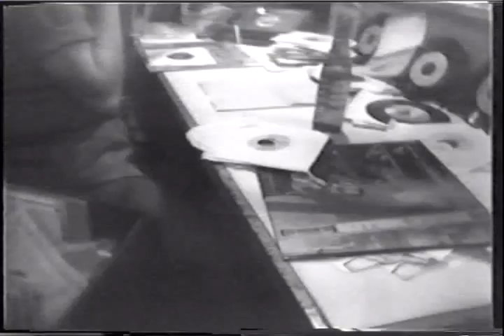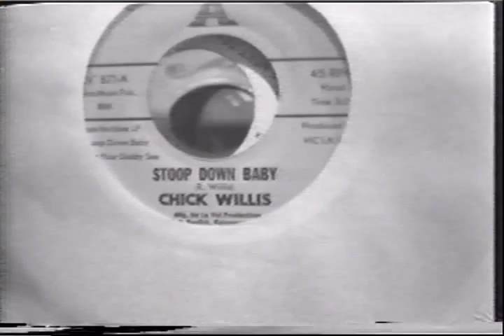Crazy Cajun's Last Show on KPFT-1974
Huey P. Meaux's last Friday night oldies show on KPFT right before he went large with Freddy Fenders "Before the Next Teardrop Falls". KPFT was downtown in the old Atlanta Life Building back then and legendary RAG publisher, Thorne Dreyer was the station manager. Huey did a 3 hour show every Friday, 9-midnight, playing old records (some that he produced), telling personal experience stories about them, and sometimes talking over them in a kinda 50s bebop radio style that nobody did any more. For almost an hour of every show, he also read letters from the boys in white, inmates in Texas prisons where he was once a resident. "you betta show blieve it!"

The video quality is not so good. It was shot with a Sony AV-3400 Portapak, 1/2 reel to reel black and white, 30 minute reels, high tech in its day, by me and Charles Royce. I edited it down to about 45 minutes, and this shorter version. Oh and that's Drivin' Ivan Kuper at the controls... old school.

Update:  At age 82, Huey died April 23, 2011 at his home in Winnie, Texas. No matter how it all ended up, no matter what you thought of him, you gotta admit he was a character, an original, a one of a kind.